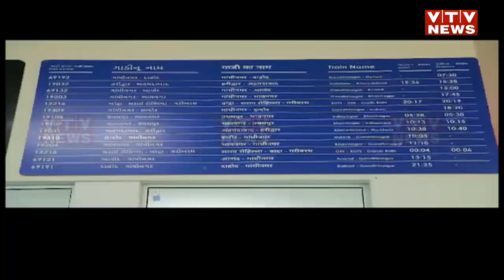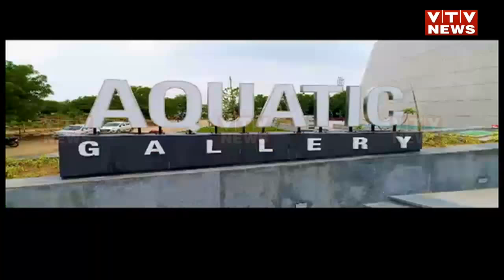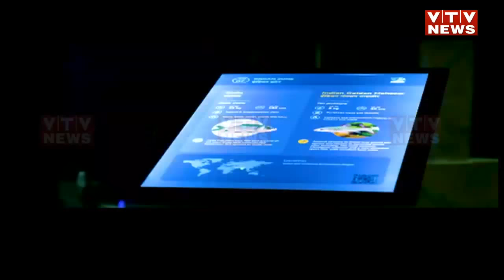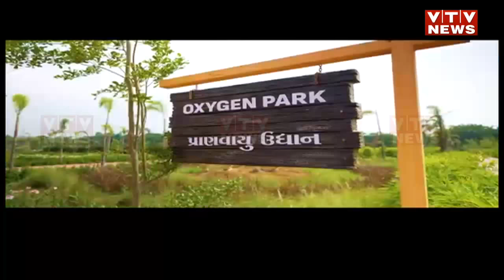5 જ મિનિટમાં જુઓ PM મોદીએ ગુજરાતને આપેલ નજરાણામાં શું છે ખાસ | VTV Gujarati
5 જ મિનિટમાં જુઓ PM મોદીએ ગુજરાતને આપેલ નજરાણામાં શું છે ખાસ | VTV Gujarati